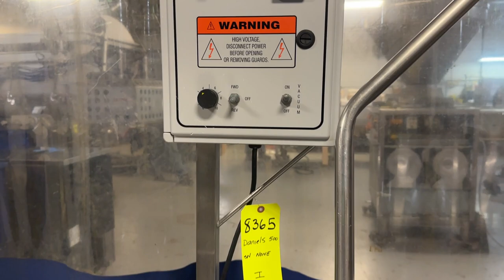Daniels DVTS 500 Vacuum Tumbler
Daniels DVTS 500 Vacuum Tumbler, 500 Lbs. capacity from M&M Equipment Corp. Your source for quality used Food Processing Equipment. Need spare parts?